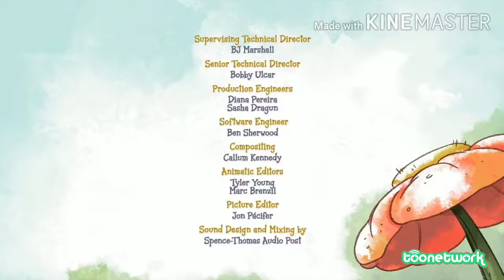Toonetwork - Commercial Break (Fri, September 18, 2020)